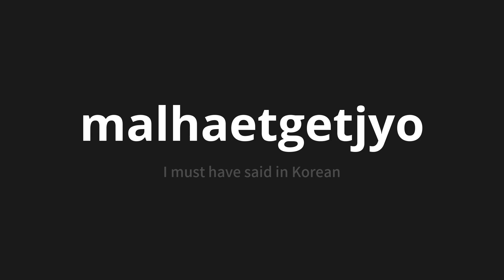How to pronounce malhaetgetjyo | 말했겠죠 (I must have said in Korean)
Master the Pronunciation of 'malhaetgetjyo | 말했겠죠' - which means : I must have said in Korean 📝 with @PronunciationKorean 🎓🗣️ - [Your Guide to Korean]

Learn to pronounce 'malhaetgetjyo' perfectly in Korean with our easy and engaging tutorial by @PronunciationKorean! 📖📽️ In this comprehensive video, we provide you with native speaker examples 🗣️👂 and phonetic breakdowns 🎵 to ensure you get the pronunciation just right.